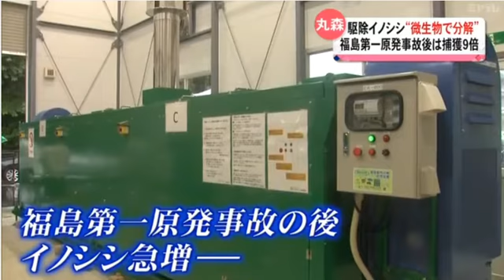宮城・丸森町 駆除イノシシ 活性微生物が３日で分解(動物愛誤)(製造車禍.傷人.人身被害)(農業損害)(アニマルホーダー.動物囤積症)(豚コレラ.豚熱.豬瘟.CSF)(トキソプラズマ症)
イノシシ被害にあっている農作物 - 千葉県

全国の野生鳥獣による農作物被害状況について（令和2年度）

狩猟者のみなさまへ 豚熱対策のお願い 環境省

豚コレラ農場、野良猫住みつき長靴にフン 農水省調査

宮城・丸森町 駆除イノシシ 活性微生物が３日で分解

駆除したイノシシを〝微生物のチカラ〟で分解処理する施設がこのほど丸森町に完成。２９日は関係者が出席して施設の内覧会が開かれました。
丸森町では福島第一原発事故のあとイノシシが急増。２０１１年度に２０１頭だった捕獲数は昨年度は１８９４頭と９倍以上に。農作物被害は確認されているだけでも２６０万円にのぼります。
約９８００万円をかけ導入された２基の処理装置。その中は６０度ほどに保たれ活性化した微生物が肉や皮を分解する仕組み。１頭の処理にかかる時間は３日から５日ほどだという事です。
丸森町・保科町長「駆除頭数が多くなり個人で処理するのが大変になってきた。１年間の処理頭数をしっかりと対応できるよう減容化施設を設置した」
これまでは駆除したイノシシを隣の角田市まで運び処理していましたが施設の完成により駆除を担う人たちの負担軽減につながることも期待されています。

動物愛誤
概要

動物衛生研究部門 豚コレラ
豚コレラ
疫学
世界における豚コレラは、アジア、ヨーロッパ、中南米の各地域で発生がみられ、2004年以降の発生は韓国、中国、台湾、韓国、インド、インドネシア、マレーシア、ネパール、フィリピン、タイ、ベトナム(以上アジア)、ボスニア・ヘルツェゴビナ、ブルガリア、マケドニア、ルーマニア、セルビア・モンテネグロ、スロバキア(以上ヨーロッパ)、ブラジル、ベネズエラ、キューバ、ホンジュラス、ニカラグア、ペルー(以上中南米)、そしてアフリカのマダガスカルで報告されている(図1)。わが国においては豚や豚肉等の輸入を認めている国、いわゆる豚や豚肉等に関する第3清浄国(豚コレラ、口蹄疫、牛疫についての清浄国あるいは地域)が定められており、2005年11月現在で32ヶ地域国である。中でもベルギー、フランス、メキシコについては地域を限定してそこからの輸入を認めており、韓国の済州島も清浄地域であった。しかし、2004年11月に済州島において豚コレラウイルス抗体が検出され、しかも豚コレラウイルス(韓国政府の見解では韓国本島で使用のワクチンウイルス)も分離されたために2006年2月現在も当該島からの輸入を一時的に停止している。

わが国では、豚コレラは明治21年(1888年)にアメリカ合衆国から北海道真駒内に輸入された豚において発生した事例が最初とされる。以来、平成4年(1992年)の熊本県での最終発生まで100余年間悩まされることとなった(表1及び図2)。そのアメリカ合衆国では1,000頭は発生がみられる段階にもかかわらず1965年から精力的に撲滅計画が進められ、1976年に豚コレラの撲滅を達成している。豚コレラの伝播は一見健康にみえる感染豚の導入によることが多く、繁殖農場が汚染されると急速に拡大する。感染は感染豚自身の移動の他、ウイルスに汚染された車両や物品、または人の移動による。撲滅前のアメリカ合衆国ではウイルス汚染された食品残さを介した発生が汚染拡大の主な原因とされている。豚の生体、豚肉やその加工品など食品、精子や受精卵、そして食品残さは流通によって遠隔地まで移送されることから、時として国境をも越え、豚コレラ清浄国に脅威をもたらすこととなる。一方、近距離の汚染拡大には人以外にも犬や猫などのペット、鳥類、ネズミ類による生き物による機械的伝播によることもある。野生いのししや野生豚(ヨーロッパでは狩猟のために豚を放獣したり、逃げ出して野生化した豚がいる)で感染環が維持される場合もあり、1993年ドイツではその対策に経口生ワクチン接種、いわゆるベイトワクチネーションを実施した経緯がある。いずれにしても防疫には感染環を断ち切ることが重要であるものの、多くの発生において4割程度は感染源や感染経路が特定されず、また、野生動物でのウイルス防除が問題となっている。
また、牛の病原体である牛ウイルス性下痢(BVD)ウイルスは豚にも感染し抗体を生じさせうる(図3)。豚コレラ清浄国であるオーストラリア、アイルランド、英国、デンマークといった国々でもBVDウイルス抗体は1.6～43.5%の豚で検出されている。牛で使用された器具器材、牛舎に出入りした人との接触、ホエー(乳清)や生乳の豚への給与、BVD生ワクチン接種後の牛との接触等BVDウイルスとの直接あるいは間接感染が指摘されている。今後、わが国でもBVDウイルス感染豚の存在が顕著となってくることから、抗体検査だけといった単一検査に基づく診断をしないよう注意が必要である。